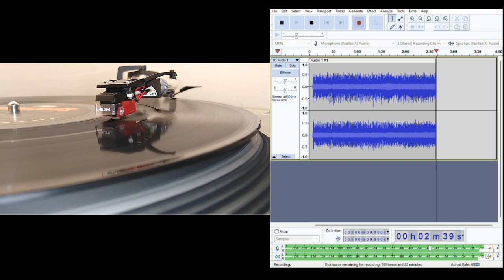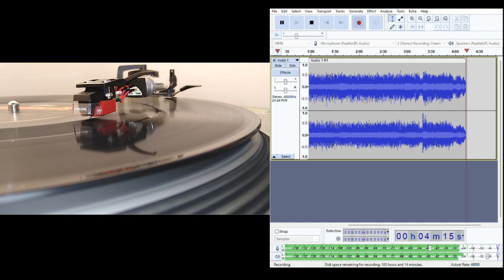Mothers Talk (correct U.S. Remix) - Tears For Fears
Taken from a U.S. 12" single this mix sounds similar but is actually different to the U.S. Remixes presented on various Songs From The Big Chair sets and the Rule The World compilation.  Check out the panning guitar on the intro here; it's sat in the one space on the version presented elsewhere.